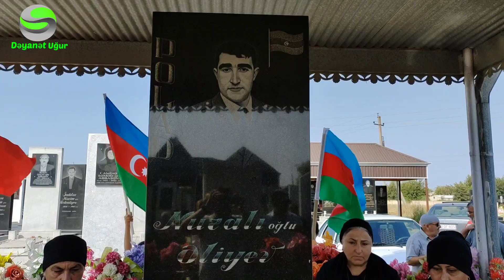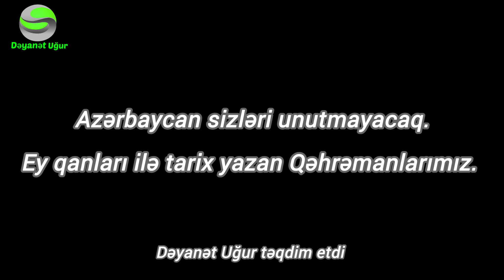Ağcabədi rayonu Hindarx qəsəbəsində Şəhid Poladın Anım günü